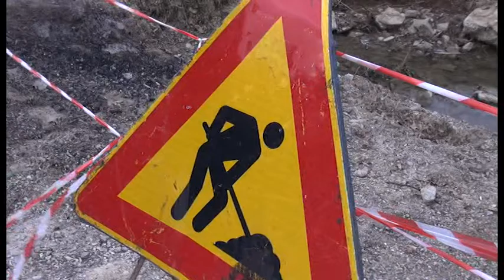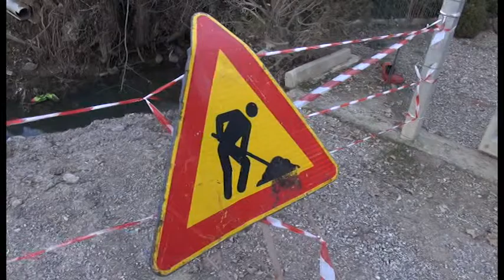Sos Arezzo Tv - Ponte del Neschieto, a chi tocca pagare i lavori di ricostruzione?